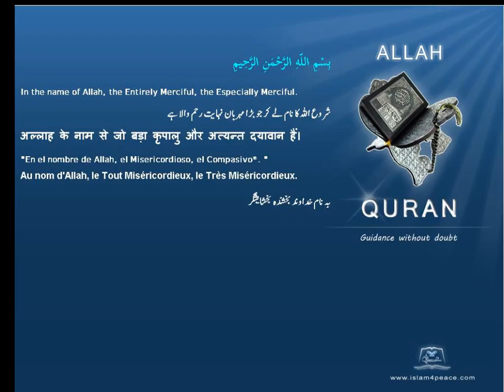الحبوب Grain Quran by Theme English Only